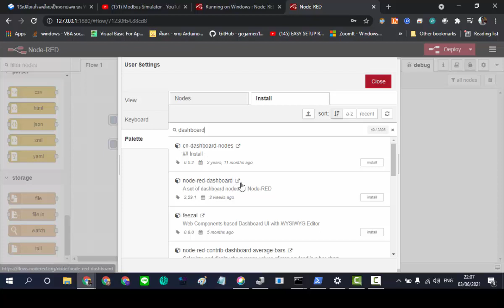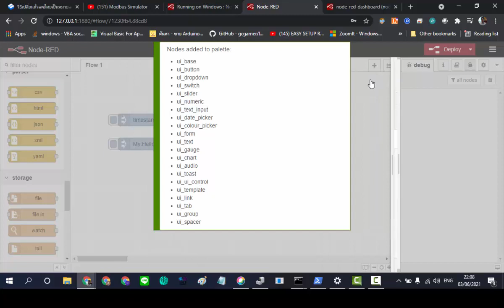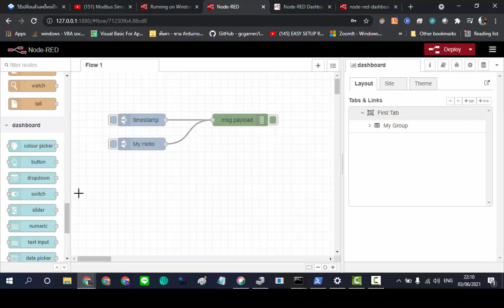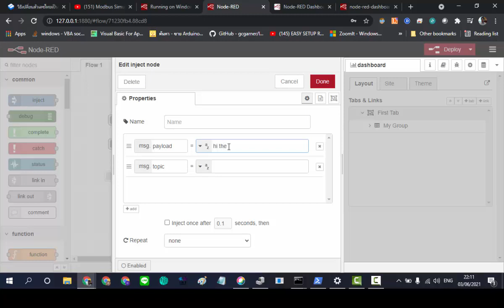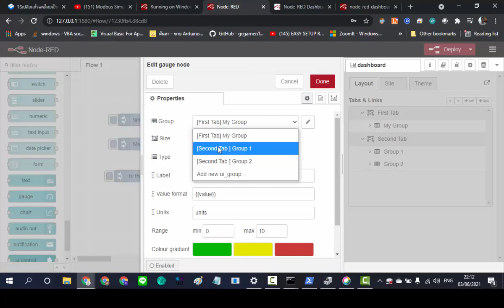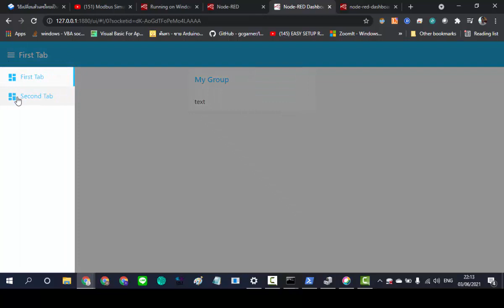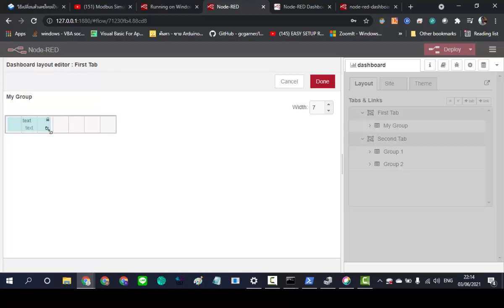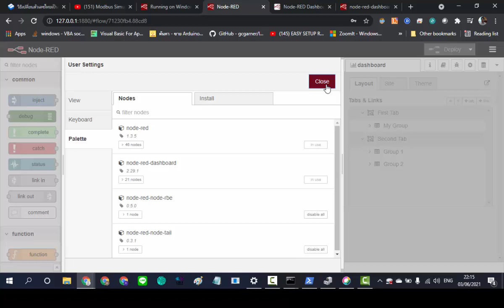NodeRed 01 -- Install Dashboard